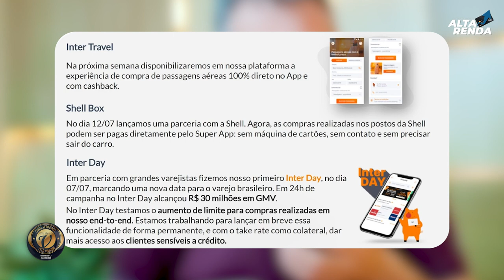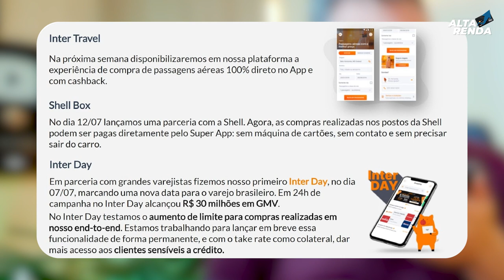💳MAIS UMA NOVIDADE DO BANCO INTER | INTER LANÇA INTER TRAVEL, E OUTROS SERVIÇOS NO SUPER APP